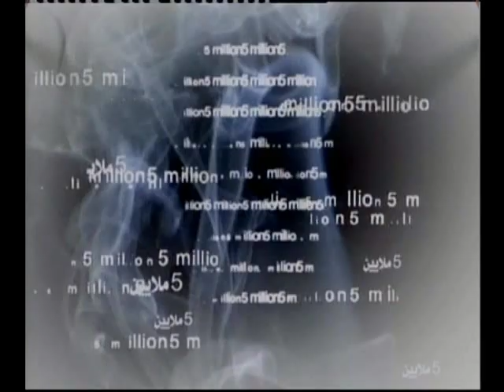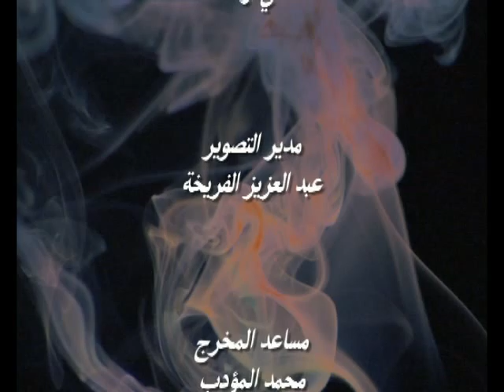حذار من التدخين – أغنية للمطرب لطفي بوشناق 2009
قدم الفنان التونسي القدير لطفي بوشناق بالتعاون مع وزارة الصحة التونسية والمكتب الإقليمي لمنظمة الصحة العالمية لشرق المتوسط هذه الأغنية عام 2009 للتوعية بمخاطر التدخين وشبكات الترويج للتبغ.